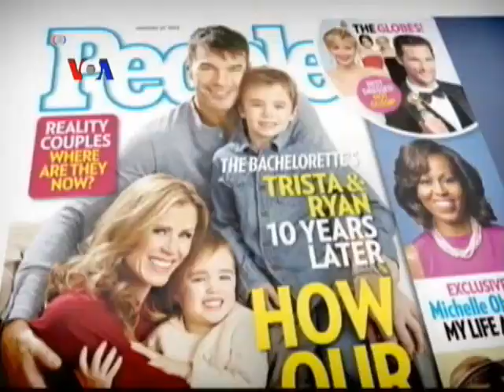Ulang Tahun Ke-50 Michelle Obama - Laporan VOA 17 Januari 2014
Laporan VOA kali ini membahas tentang  Ibu Negara AS Michelle Obama yang merayakan ulang tahunnya yang ke-50 tanggal 17 Januari 2014 ini. Presiden Obama kembali dari liburan keluarga di Hawaii hanya beserta kedua putrinya karena akan menyiapkan pesta kejutan khusus bagi Michelle di Gedung Putih.